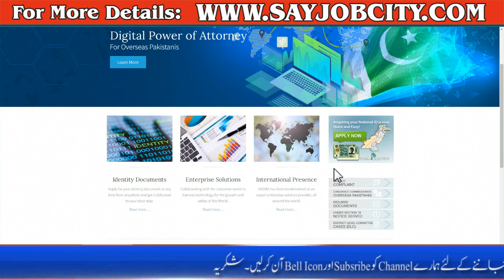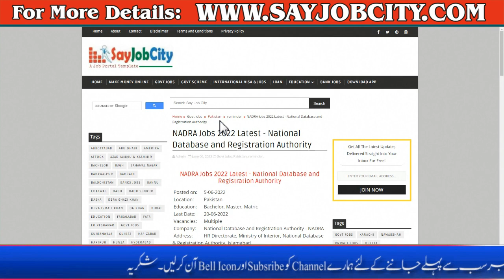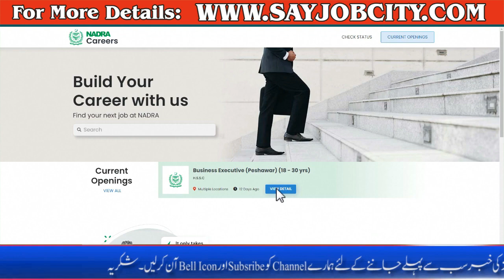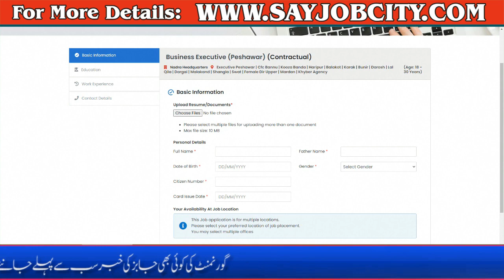Today Nadra Jobs 2022 - Nadra Jobs 2022 Advertisement - How To Apply Nadra Jobs 2022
ASF Jobs 2022 - ASF Jobs 2022 Advertisement - ASF New Jobs 2022 - Airport Security Force Jobs 2022

Airport Security Force ASF Jobs 2022 - How to Apply ASF Jobs 2022 - ASF Jobs 2022 - Govt Jobs 2022